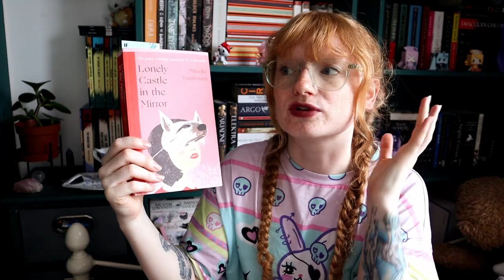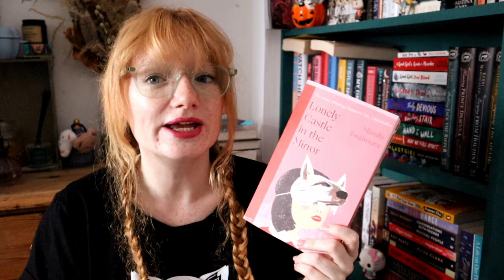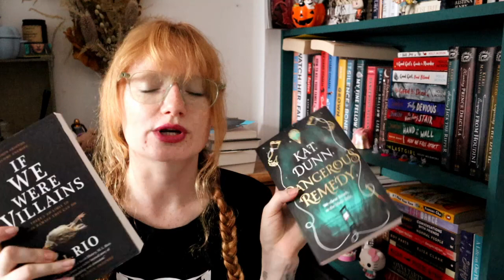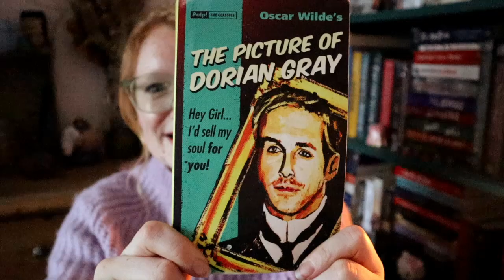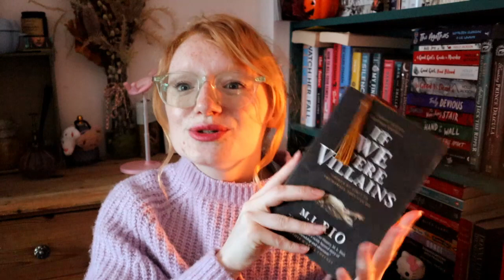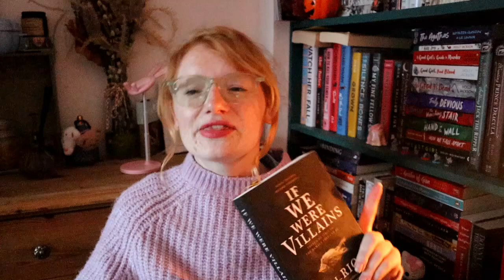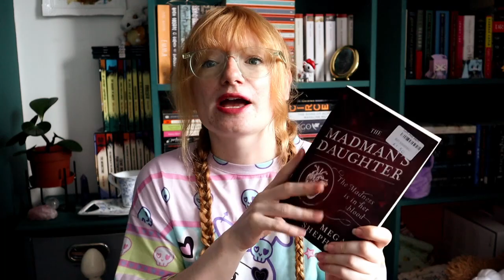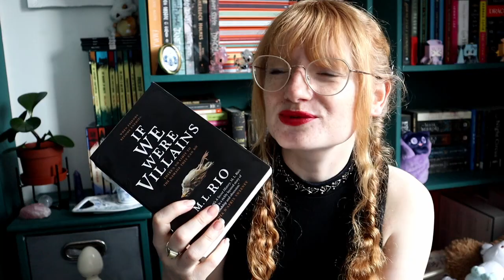Reading Vlog ~ Dark Academia & Thrift books ~ Mini book hauls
In this weekly reading vlog I read a Dark Academia book (which I loved), thrifted so many books (did I need another book haul? No but its great).

Amazon Wishlist